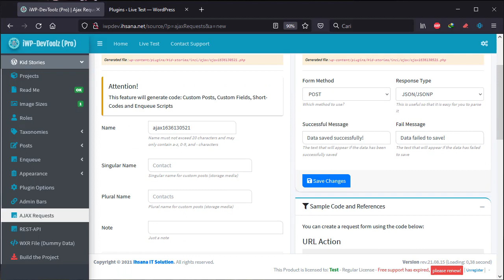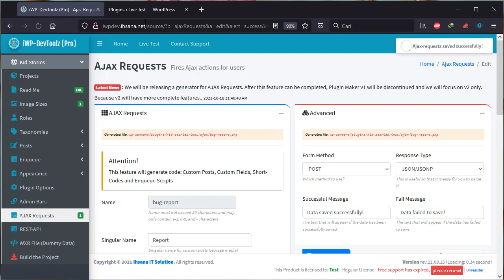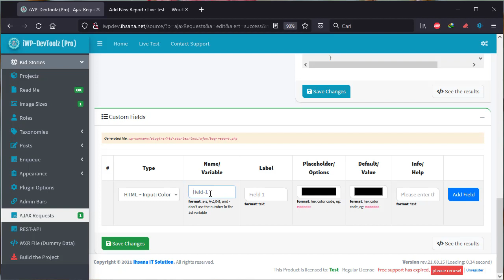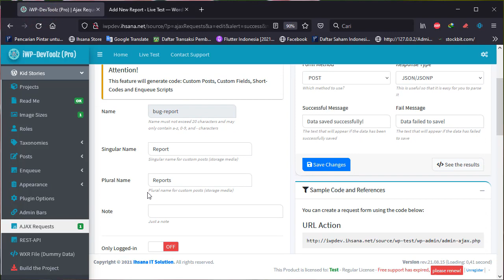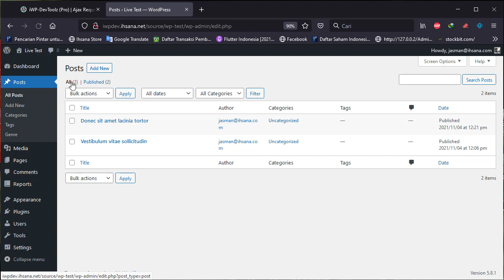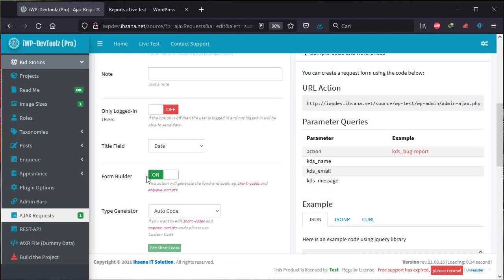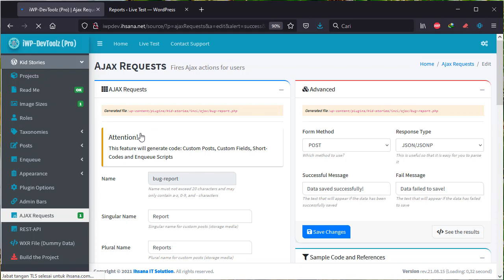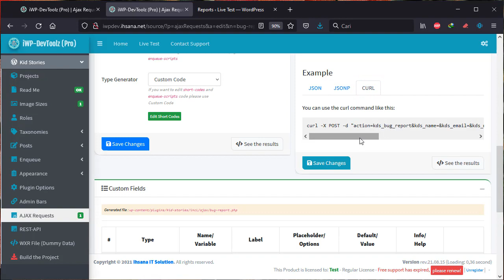[DIY] How to create Form Input using Ajax Request and Short-code Without Coding